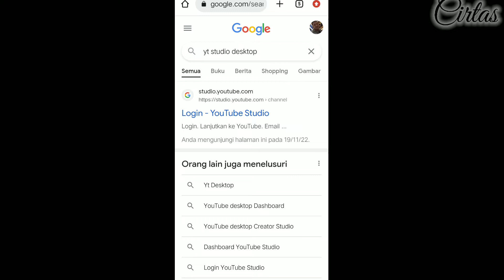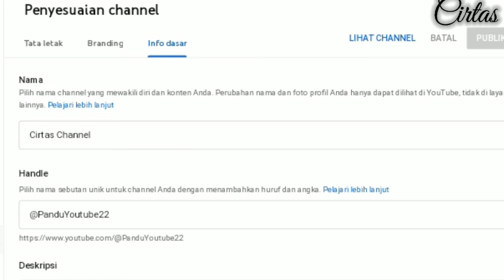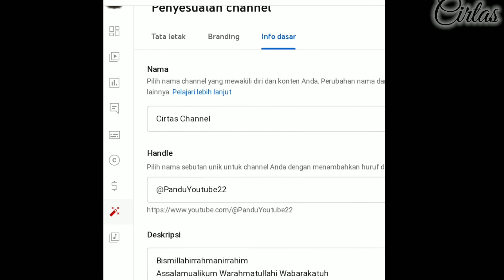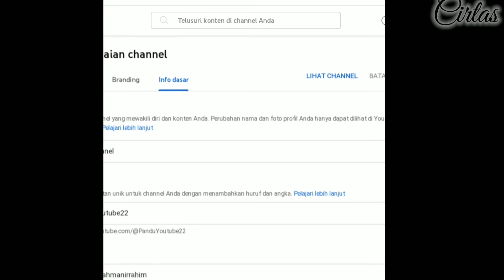Notifikasi Terbaru Youtube !!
Bismillahirrahmanirrahim

   Tepang deui di Cirtas Channel !!
Temen temen sesama para youtuber kalian pasti mendapat gmail dari youtube tentang nama handle. Nah bagi temen temen yang baru mengetahui tentang handle dan belum paham khususnya para youtuber pemula simak terus videonya agar informasinya tersampaikan secara detail.

  Semoga Video ini bisa berpaedah bagi temen-temen semua.

Note : Video ini hanya sebatas hiburan dan memberi motivasi sekaligus edukasi bagi para pemula.  Dan Video ini tidak bermaksud untuk menggurui atau mengajarkan apalagi mencela.  Jika ada kritik dan Saran temen temen boleh tulis di kolom komentar.

Facebook.     : Rose Cirtas channel
Cameramen. : Editor - by Dedi Rialldi

_JadilahAnakBangsaYangKreativ_
Salam Silaturahmi Salam Sadayana Salam Saduluran

Youtuber pemula
Apa itu nama handle
Nama handle untuk nama channel
Setting nama handle untuk nama channel youtube
Nama unik untuk nama channel
Pemberitahuan youtube tentang nama handle
Kebijakan youtube terbaru 2022